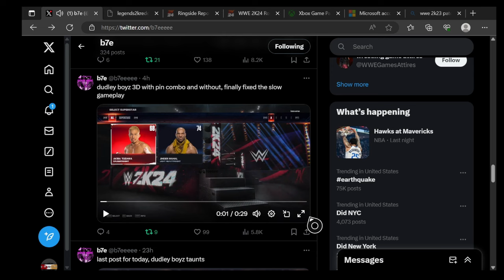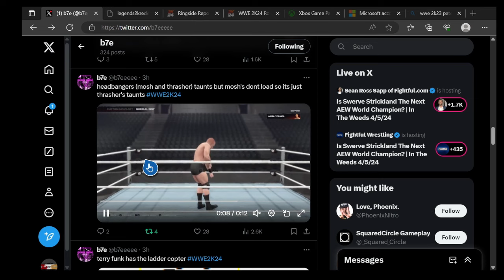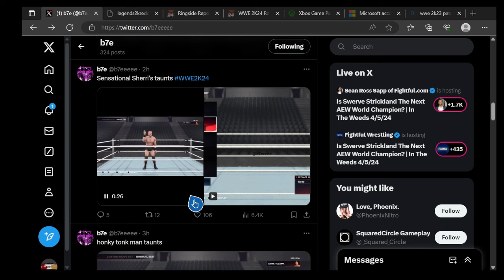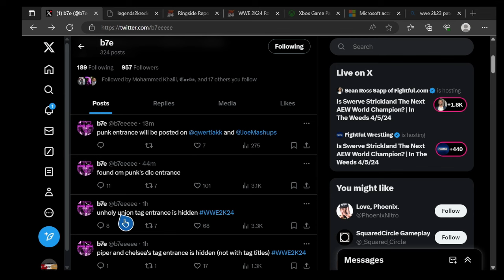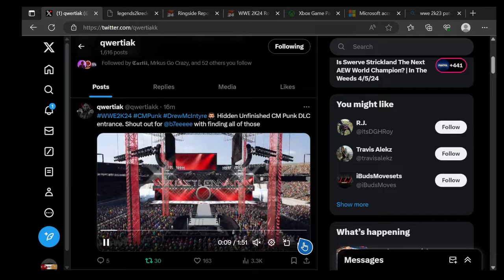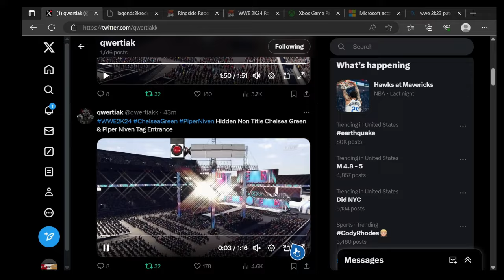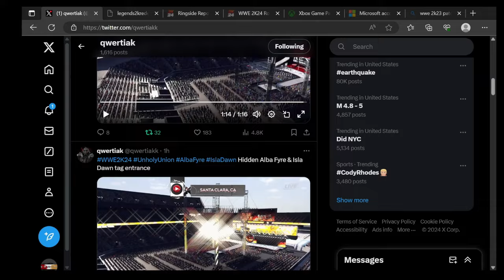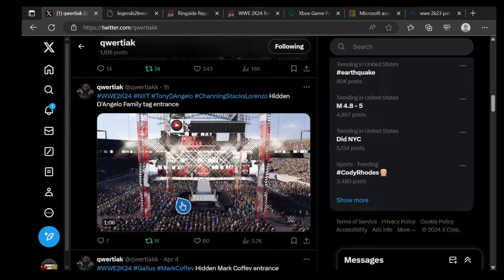BREAKING WWE2K24 NEWS! CM PUNK DLC ENTRANCE LEAKED + NEW HIDDEN TAG TEAMS ENTRANCES FOUND!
tch2